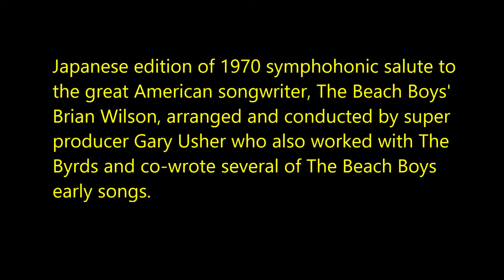A Symphonic Salute To A Great Americanー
説明
Gary Usher  ‎– A Symphonic Salute To A Great American Songwriter Brian Wilson
収録曲 .
1.Marker
2.Caroline, No
3.You Still Believe In Me
4.Busy Doin' Nothin'
5.Pet Sounds
6.Medley :
Fall Breaks And Back To Winter
Good Vibrations
Heroes & Villains
7.The Warmth Of The Sun
8.God Only Knows
9.Please Let Me Wonder
10.Friends
11.In My Room